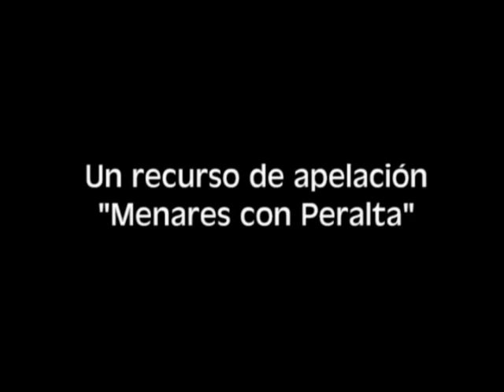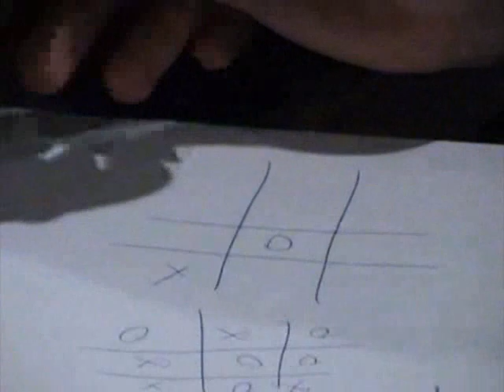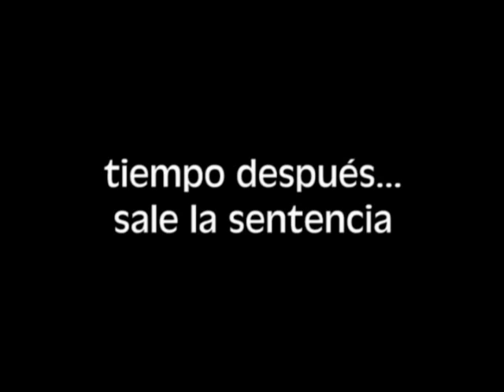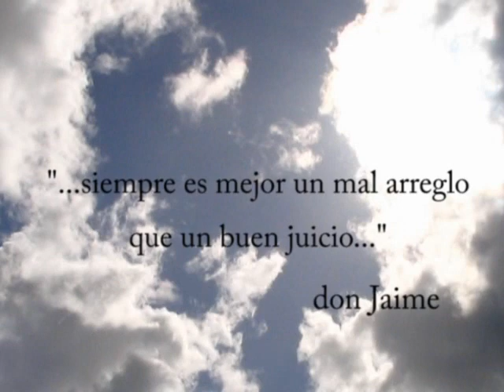La Corte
Documental realizado a mediados del 2006, que tuve la oportunidad de dirigir y editar.

Dentro del elenco estuvo Sergio Vergara, fallecido el verano de 2007.